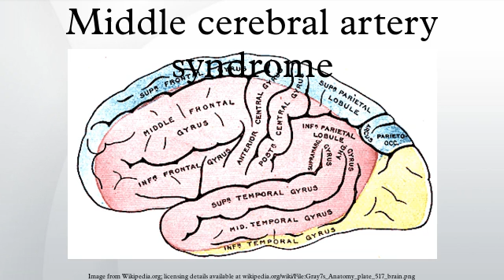Middle cerebral artery syndrome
Middle cerebral artery syndrome is a condition whereby the blood supply from the middle cerebral artery is restricted, leading to a reduction of the function of the portions of the brain supplied by that vessel: the lateral aspects of frontal, temporal and parietal lobes, the corona radiata, globus pallidus, caudate and putamen. The MCA is the most common site for the occurrence of ischemic stroke.
Depending upon the location and severity of the occlusion, signs and symptoms may vary within the population affected with MCA syndrome. More distal blockages tend to produce milder deficits due to more extensive branching of the artery and less ischemic response. In contrast, the most proximal occlusions result in widespread effects that can lead to significant cerebral edema, increased intracranial pressure, loss of consciousness and could even be fatal. In such occasions, mannitol or hypertonic saline are given to draw fluid out of the oedematus cerebrum to minimise secondary injury. Hypertonic saline is better than mannitol, as mannitol being a diuretic will decrease the mean arterial pressure and since cerebral perfusion is mean arterial pressure minus intracranial pressure, mannitol will also cause a decrease in cerebral perfusion.